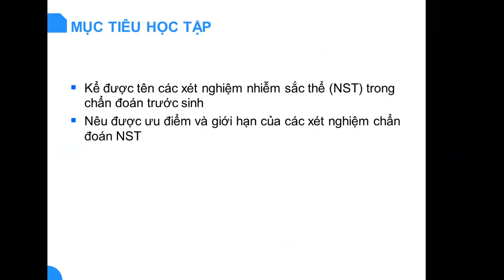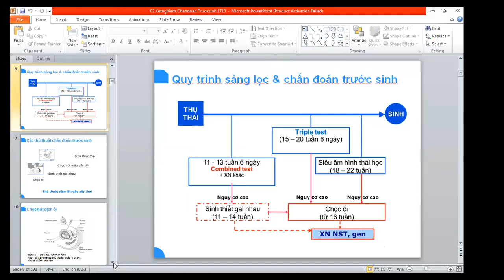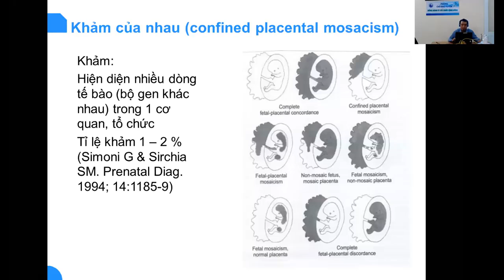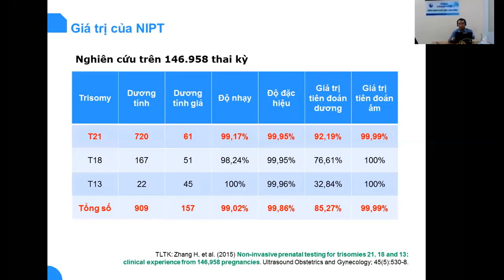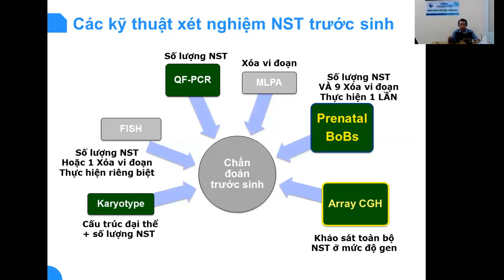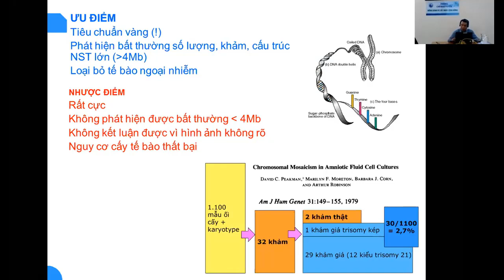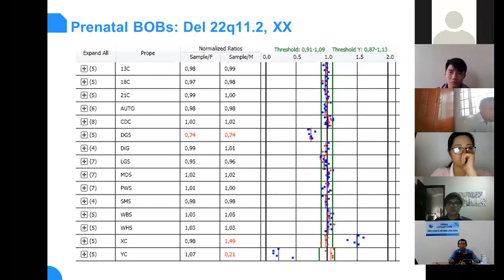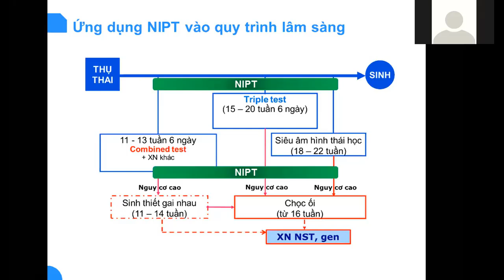39 Tổng quan kỹ thuật chẩn đoán di truyền bất thường NST trước sinh - TS.BS. Nguyễn Khắc Hân Hoan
GIỚI THIỆU
Khóa học siêu âm sản phụ khoa do BV Từ Dũ tổ chức hiện nay là một trong những khóa học hoàn chỉnh, kết hợp cả lý thuyết và hướng dẫn thực hành cho học viên.
Khóa học do các bác sĩ uy tín, nhiều kinh nghiệm trong lĩnh vực siêu âm sản phụ khoa giảng dạy

DANH SÁCH BÀI GIẢNG KHÓA HỌC SIÊU ÂM SẢN PHỤ KHOA BV TỪ DŨ 2023
Siêu âm sản khoa
01. Nguyên lý siêu âm và cách sử dụng máy siêu âm cơ bản - ThS.BS. Huỳnh Chính
02. Các mặt cắt cơ bản và tối ưu hóa hình ảnh trong siêu âm tim thai - ThS.BS. Huỳnh Chính
03. Vai trò sàng lọc của siêu âm quý 1 trong thời đại tiền sản không xâm lấn - ThS.BS. Hà Tố Nguyên
04. Siêu âm chẩn đoán dị tật thai ở quý 1 thai kỳ - ThS.BS. Hà Tố Nguyên (2022)
05. Siêu âm các biến chứng của thai kỳ sớm - ThS.BS. Hà Tố Nguyên
06. Siêu âm quý 2 thai kỳ (các mặt cắt khảo sát hình thái thai) - ThS.BS. Hà Tố Nguyên (2020)
07. Siêu âm bất thường hệ thần kinh thai nhi - ThS.BS. Hà Tố Nguyên
08. Vai trò của siêu âm trong đánh giá song thai một bánh nhau - ThS.BS. Hà Tố Nguyên
09. Siêu âm đánh giá sự tăng trưởng và chẩn đoán thai chậm tăng trưởng trong tử cung - ThS.BS. Hà Tố Nguyên
10. Vai trò của siêu âm trong chẩn đoán xuất huyết 3 tháng cuối thai kỳ - ThS.BS. Hà Tố Nguyên
11. Các bước cơ bản thực hành siêu âm sản khoa - BS Nguyễn Xuân Lan
12. Siêu âm quý 2 thai kỳ (các mặt cắt khảo sát hình thái thai) - BS Nguyễn Xuân Lan (2022)
13. Siêu âm phù thai - BS Nguyễn Xuân Lan
14. Hướng tiếp cận bệnh lý lồng ngực - BS Nguyễn Xuân Lan
15. Hướng tiếp cận bệnh lý lồng ngực: Ca lâm sàng - BS. Nguyễn Xuân Lan
16. Siêu âm đánh giá một số bất thường nhiễm sắc thể thường gặp - ThS.BS. Ngô Thị Kim Loan
17. Siêu âm khảo sát bất thường vùng mặt thai nhi - ThS.BS. Ngô Thị Kim Loan
18. Siêu âm loạn sản hệ xương thai nhi - ThS.BS. Ngô Thị Kim Loan
19. Siêu âm khối u vùng bụng thai nhi - ThS.BS. Ngô Thị Kim Loan
20. Siêu âm khảo sát bánh nhau, nước ối - ThS.BS. Ngô Thị Kim Loan (2022)
21. TAPS: Biến chứng chuỗi thiếu máu đa hồng cầu trong song thai một bánh nhau - ThS.BS. Ngô Thị Kim Loan
22. Siêu âm đánh giá phần phụ của thai - BS. Lê Quang Vũ
23. Siêu âm hệ tiết niệu thai nhi - BS. Lê Quang Vũ
24. Siêu âm bất thường ống tiêu hóa thai nhi - BS. Lê Quang Vũ
25. Siêu âm hệ tiêu hóa thai - BS.CK1. Lê Thị Thanh Tú (2022)
26. Siêu âm hệ tiết niệu thai - BS.CK1. Lê Thị Thanh Tú (2022)
27. Siêu âm chẻ đôi đốt sống - BS. La Hồng Châu
28. Siêu âm chẻ đôi đốt sống: Ca lâm sàng - BS. La Hồng Châu

Siêu âm tim thai
29. Siêu âm tim thai - các mặt cắt cơ bản trong siêu âm tim thai - TS.BS. Lê Kim Tuyến
30. Các bệnh tim bẩm sinh thường gặp trong bào thai - TS.BS. Lê Kim Tuyến
31. Tham vấn sản phụ có thai mắc bệnh tim bẩm sinh - TS.BS. Lê Kim Tuyến
32. Bất thường trên mặt cắt 4 buồng tim thai - BS.CK1. Đặng Ngọc Tuyên
33. Bất thường đại động mạch tim thai - BS.CK1. Đặng Ngọc Tuyên

Siêu âm phụ khoa
34. Tiếp cận chẩn đoán và phân tầng xử trí khối u buồng trứng IOTA-ORADS - ThS.BS. Hà Tố Nguyên
35. Thực hành ca lâm sàng u buồng trứng theo IOTA - ThS.BS. Hà Tố Nguyên
36. Siêu âm tử cung - ThS.BS. Hà Tố Nguyên (2020)
37. Siêu âm vú - BS.CK2. Lê Hồng Cúc
38. Siêu âm vú - BS. Việt Hùng (2022)

Cận lâm sàng khác (MRI, Xét nghiệm...)
39. Tổng quan về kỹ thuật chẩn đoán di truyền bất thường nhiễm sắc thể trước sinh - TS.BS. Nguyễn Khắc Hân Hoan
40. Các xét nghiệm sinh hóa và di truyền trong chẩn đoán trước sinh - TS.BS Nguyễn Khắc Hân Hoan
41. Sàng lọc và chẩn đoán trước sinh bệnh Thalassemia - TS.BS. Nguyễn Khắc Hân Hoan
42. Vai trò MRI trong sản khoa - BS.CK2. Nguyễn Thị Thu Trang
43. Vai trò MRI trong bệnh lý phụ khoa - BS.CK2. Nguyễn Thị Thu Trang
44. Cộng hưởng từ hệ thần kinh trung ương thai nhi: Khi nào và vì sao? - BS. La Hồng Châu

Nội dung chi tiết và tài liệu tham khảo: hinhanhykhoa.com